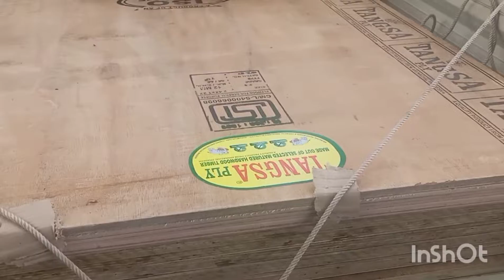Modular Kitchen To Deomali Making Old Kitchen || Tinsukia To Deomali Road Blog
All Furniture Work Ideas 💡💡💡

Room Setting Furniture Work Ideas 💡💡

Hall Room Setting Furniture Ideas 💡💡

Fal Ceilings Design Ideas 💡💡

Follow Instagram = Sajan Tsk